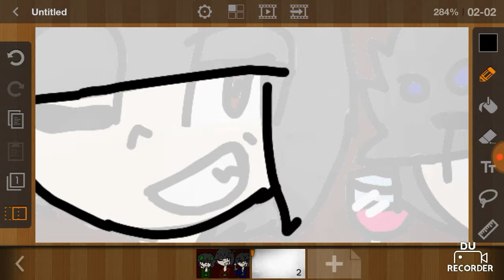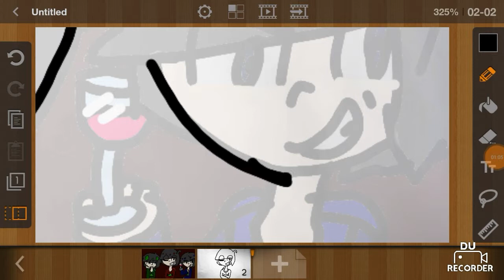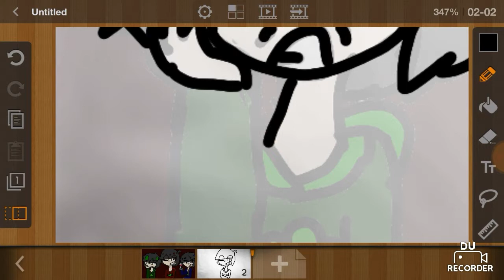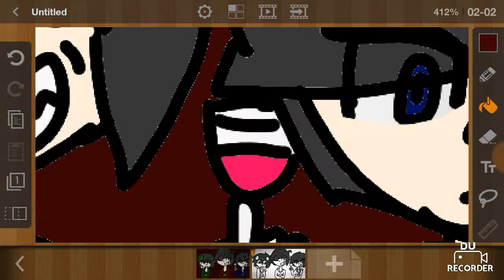The 3 oldest brothers slow paint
Liiike